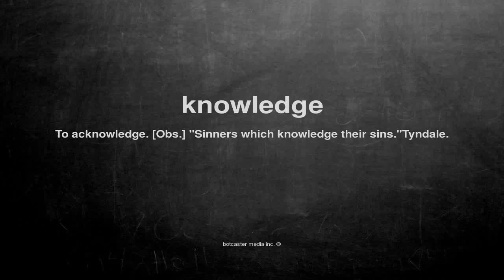What does knowledge mean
What does knowledge mean in English?